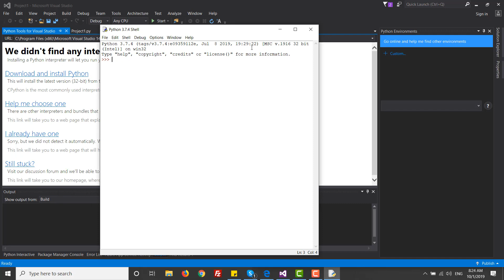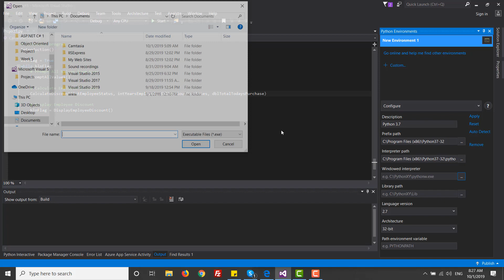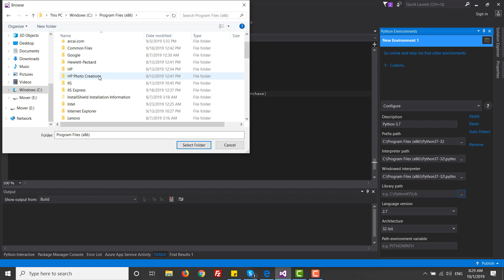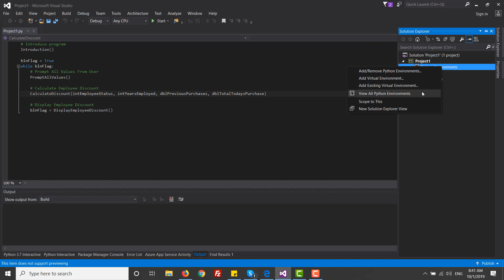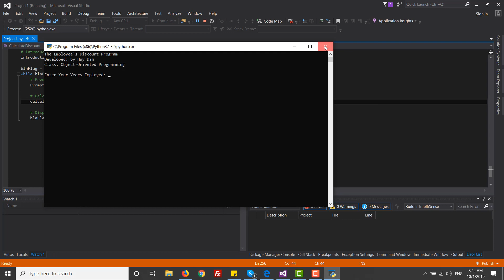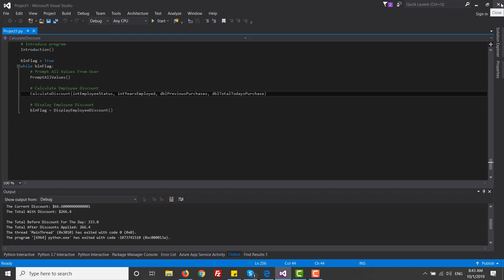Tự Học Lập Trình - Cài Đặt Python Environments Để Chạy Code Python Trong Visual Studio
How to fix "We didn't find any interpreters" Python in Visual Studio 2010, 2015, 2017 and 2019.

Cách sửa lỗi "We didn't find any interpreters" trong các phiên bản Visual Studio. Các bạn làm theo như video hướng dẫn từ đầu đến cuối sẽ giải quyết được vấn đề. Không bỏ qua chi tiết nào.

Bạn muốn tìm mua sách tiếng Anh ở Việt Nam. Bạn muốn đặt sách trên Amazon hay ở Mỹ.